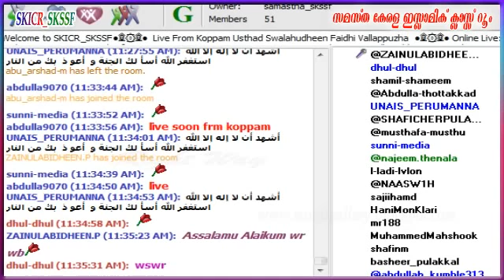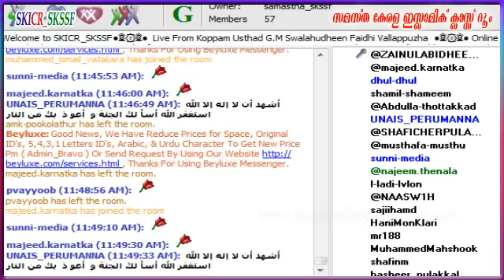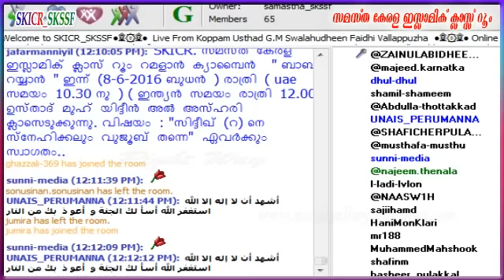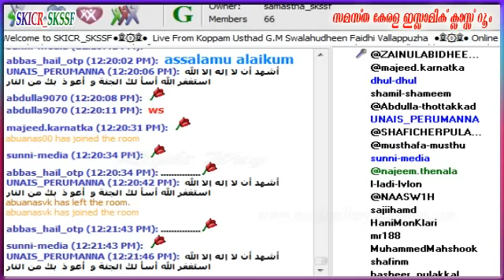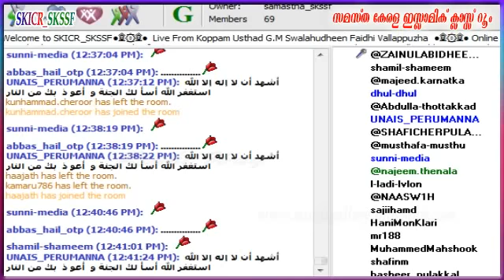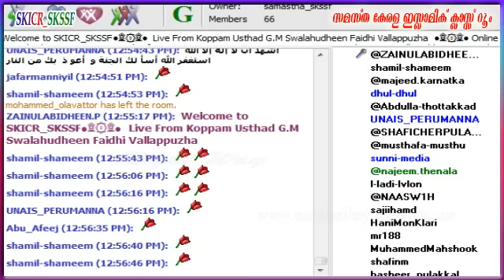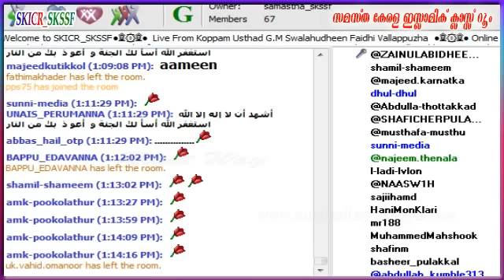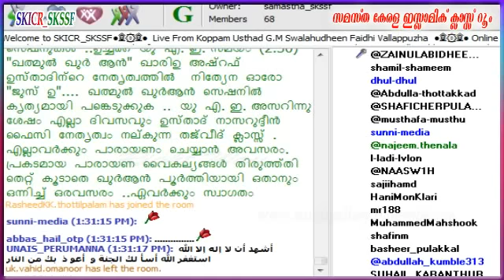Usthad Swalahudheen faidi Vallapuzha ..Koppam Ramadan Speech Day-3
Usthad Swalahudheen faidi Vallapuzha  ..Koppam Ramadan Speech